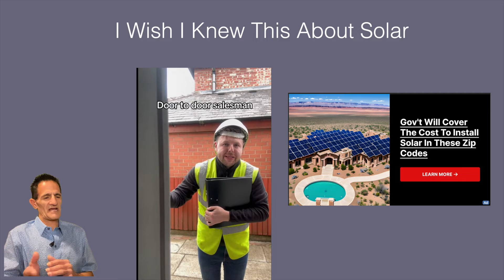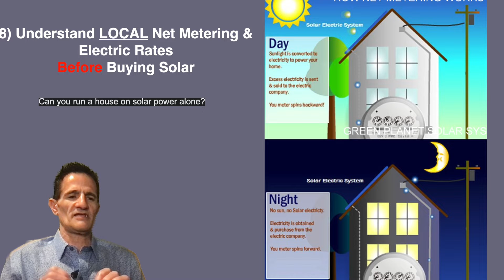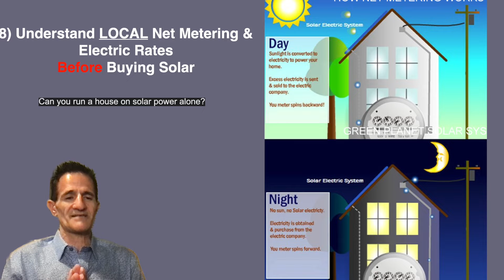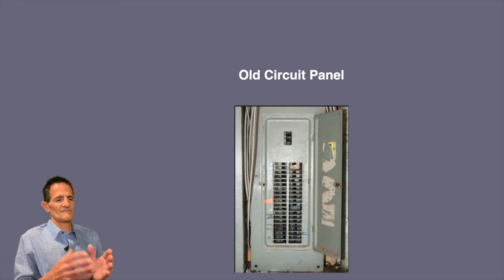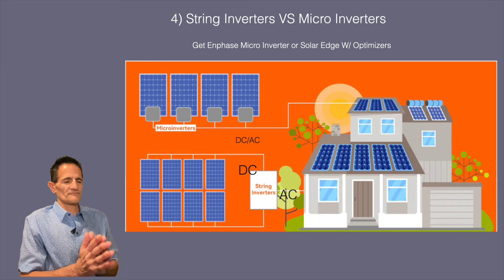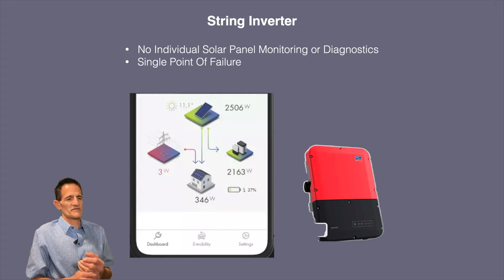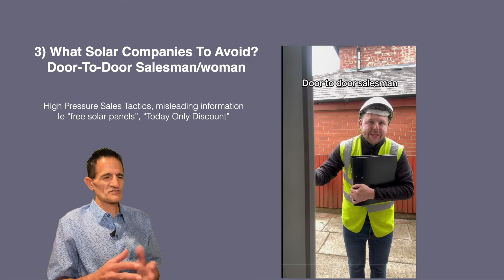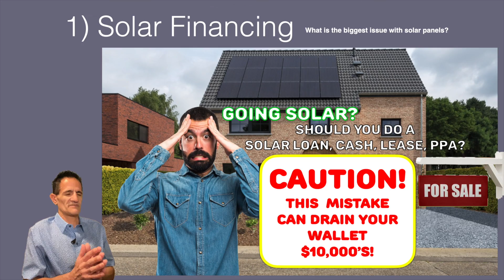Solar Scams 9 Dark home solar energy secrets salesman won't tell you. ***(But NEED To Know!)***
9 insane home solar energy secrets salesman won't tell you.  ***(But NEED To Know!)*** Common Solar Scams

00:00 Introduction.What they don t tell you about solar energy? Solar Scams
What I Need To Know Before Buying Solar Panels Are Solar Panels A Scam? Solar Panels A Ripp Off? What To Know Before Buying Solar Panels
00:17 IO Wish I Knew This Before Buying Solar. 9 Questions to ask solar company
01:04 9 Secrets Solar Salesman Don't Tell You
01:15 What happens if you have solar and the power goes out? Do I need A Battery?  i have solar panels why is my power out?  Power outage with solar panels today. Will Solar Panels Work During A Power Outage?
01:44 8) What Is Net Metering? How Does Net Metering Work?  Net Metering Explained in Florida.
04:17 7) Solar Panel Wattage: Comparing Solar Panels Side-BY-Side.How do you compare two solar panels?
05:27 6) Solar System Undersized To Make Price Low.Why is my bill so high when I have solar panels?
06:00 Use 12 months Of Electric bills or Annual electric usage to size Solar System.
06:41 Electric Upgrades might be required To Install Solar Panels.
07:18 5) Solar Micro-inverter. String Inverter Vs Micro Inverter? Is micro-inverter better than string inverter? What is the downside to string inverters?  String inverter vs micro inverter pros and cons
11:27 What Solar Companies To Avoid? Door-to-door solar panel sales scams.
12:14 2) Does roof need to be replaced before solar panels?Can solar panels be put on old roof?
12:58 1) Best Solar Financing Options: Solar LOan VS  Cash Vs Solar Lease  VS  PPA